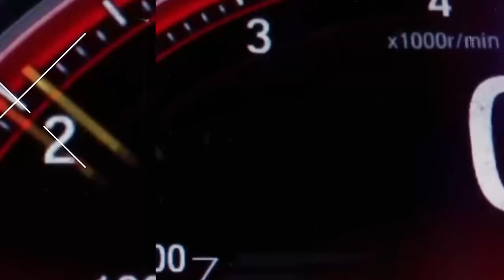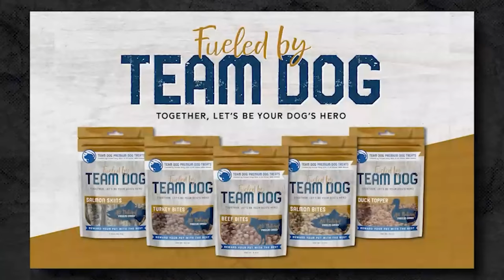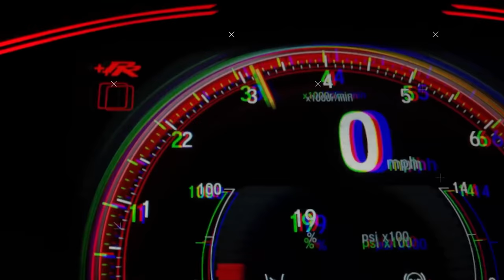Ferrari Daytona SP3 and Rittenhouse Trial (Episode 51)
In this week's episode, the guys talk about Kyle Rittenhouse's verdict, explaining why some arguments that come up are incorrect and how this was a win for our justice system. Matt asks some deep questions, Mike talks about the Daytona SP3 and Zohan gets spiritual with it! Hope you enjoy it!

0:00 - Intro
0:43 - What are you thankful for?
2:52 - What do you do that no one knows?
5:30 - Guy Code
11:19 - Divorce & Friends
21:43 - Kyle Rittenhouse: Not Guilty
31:56 - Foodies
35:41 - Should Kyle Sue?
39:00 - Ferrari Daytona SP3
44:45 - The Car Market Trends
56:19 - Outro

rittenhouse trial
 uninfluenced podcast